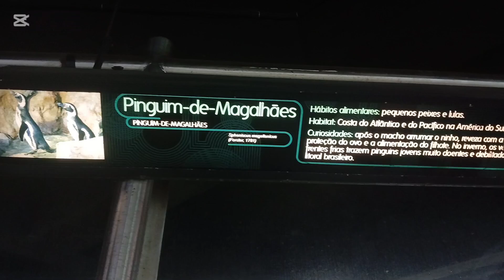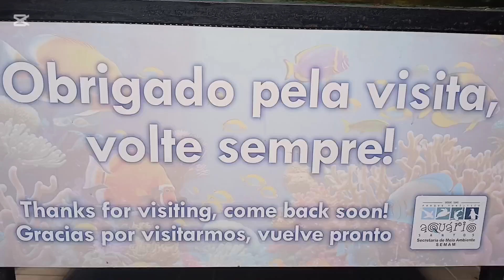Aquário de Santos